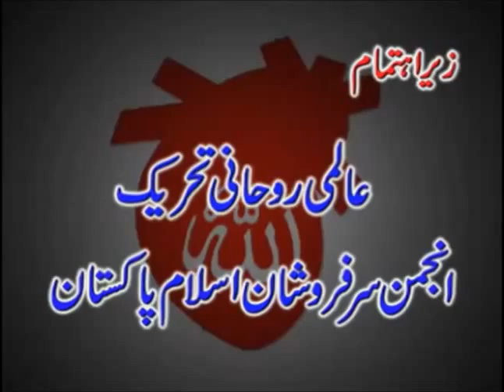Allah Ka Zikr|Allah's Dhikr|Gohar Shahi